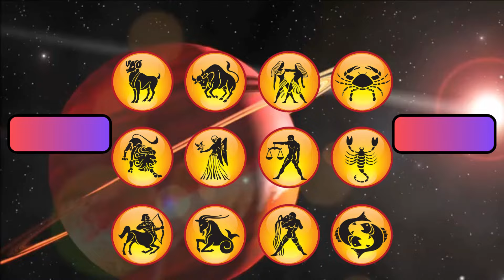Aaj ka Rashifal | 26 September 2024 Rashifal | Daily Prediction | Mesh se Meen tak | आज का राशिफल